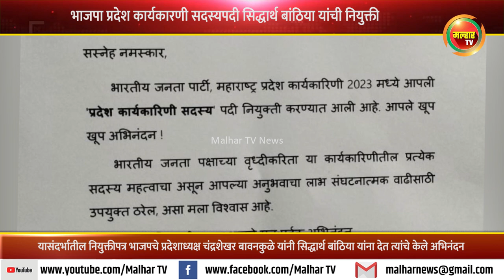भारतीय जनता पार्टीच्या महाराष्ट्र प्रदेश कार्यकारणी सदस्यपदी सिद्धार्थ बांठिया यांची नियुक्ती !!!